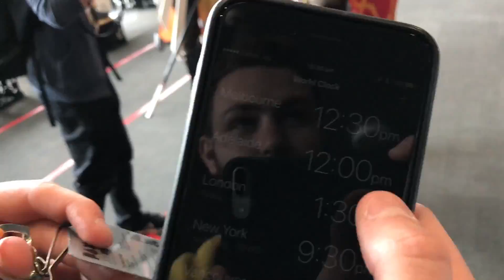PAX Aus 2016 - Day 2 (feat Anything4Views and Bajo)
The guys headed down to Melbourne for PAX Australia! It started as an ordinary trip but turned into a hunt for famous personalities and surprisingly they managed to come across a few over the weekend!